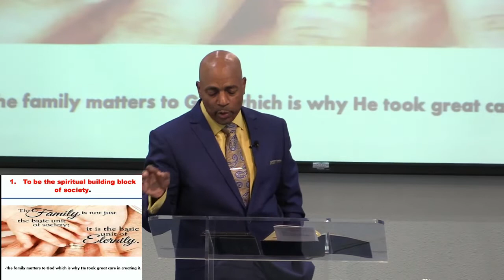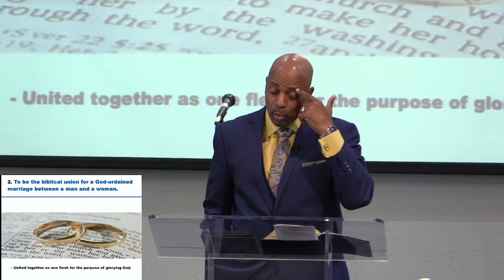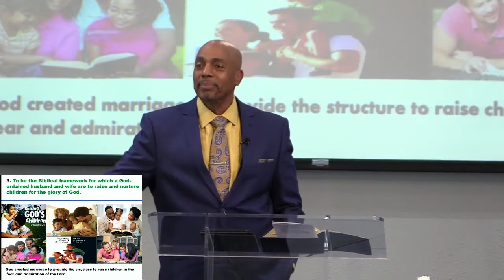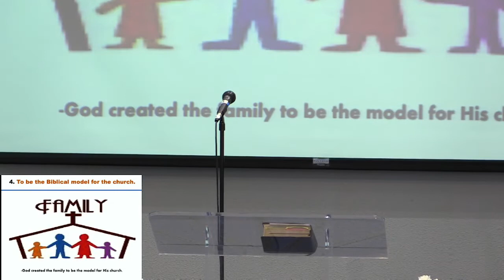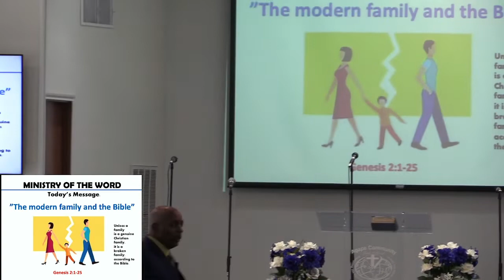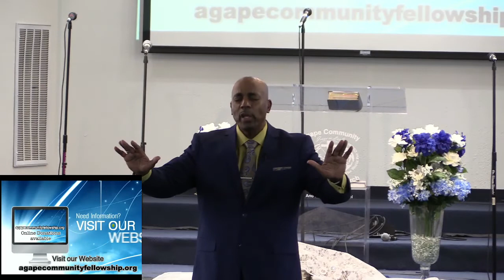Sunday worship The modern family and the Bible Genesis 2 3 July 2022